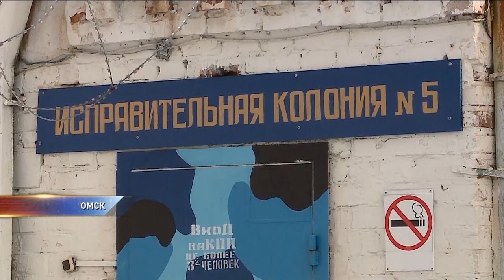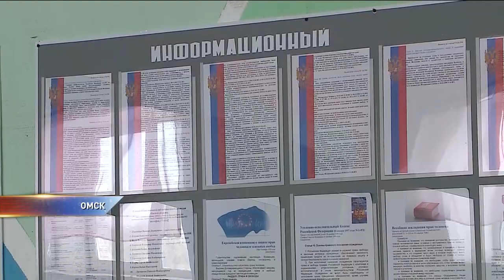Детскую колонию в Омске переделали в женскую